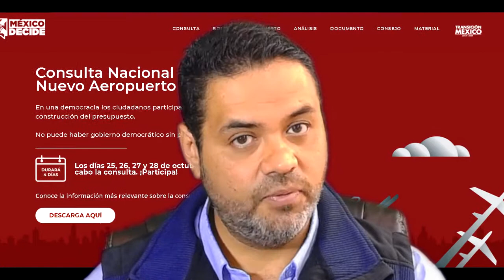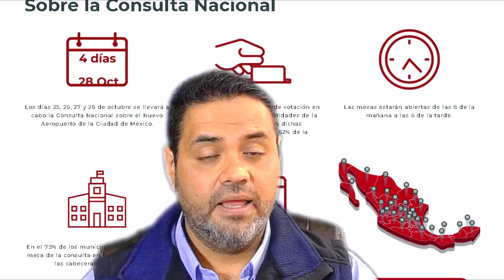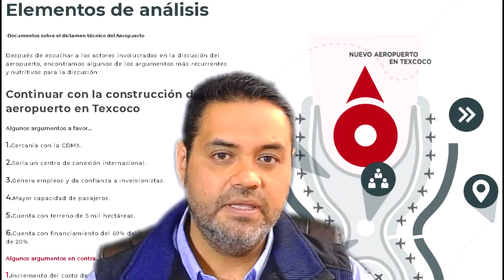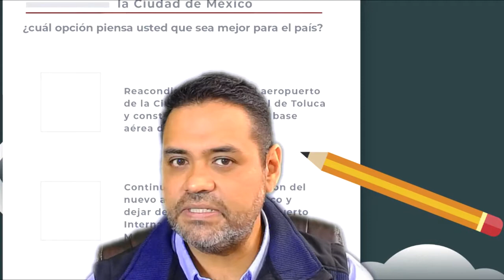Nuevo Video de claroydirecto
ClaroYDirecto acaba de publicar un nuevo video.